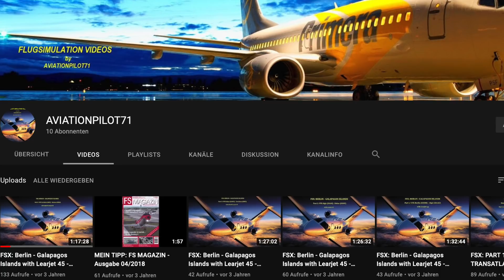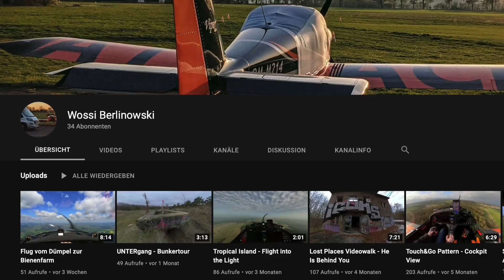Dolmar Dolkosh 2021 Ultraleichtflugzeug Fly In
Herzlich Willkommen zum Dolmar Dolkosh 2021 Ultraleichtflugzeug Fly In. Es war extrem heiß aber auch super lustig mit der GANG! :) Freu mich auf euer Feedback und wünsche viel Spaß mit dem Video: Dolmar Dolkosh 2021 Ultraleichtflugzeug Fly In

Wenn du mich finanziell unterstützen möchtest kannst

▶️▶️ KAMERA & TON Equipment
✅ RODE Funk-Mikro
✅ GoPro7 Adapter
✅ Ton Aufnahme Cockpit
✅ 360° Kamera = „Insta 360 one x“ leider ohne Link ABER der Stick ist hier:
✅ Insta360oneX Stick
✅ Meine DJI Drohne
✅ Osmo Pocket Handkamera

▶️▶️ INTO THE WILD Ausrüstung
✅ Outdoor Kopfkissen
✅ Feldbesteck BUNDESWEHR
✅ CAMO Wärmflasche (Winter)
✅ GERBER Messer
✅ Kleine AXT
✅ UL Hängematte
✅ Parakort Schnur

▶️▶️ PILOT_FRANK Spezial Ausrüstung on Board
✅ Sonnenbrille Oakley M3 Frame
✅ Sonnenbrille Oakley Glas dazu
✅ Piloten Handschuhe
✅ BOSE A20 Headset
✅ Leatherman MESSER

✅ GoT Shirt1
✅ GoT Shirt 2
✅ 5.11 Tactical Hose
✅ GoT STARK Fahne
✅ TOP GUNS Patch

✅ UL Survival Kit
✅ UL Feuerlöscher
✅ UL Dusche
✅ UL Dusche "Poket Shower"
✅ UL Wasserkanister
✅ DIE Bürste (4er Set)
✅ E-Benzin Pumpe
✅ REMOVE BEFORE FLIGHT Anhänger

▶️▶️ ULTRALEICHT PILOT/in Ausbildung
✅ UL Buch zum lernen
✅ Piloten Buch zum lernen
✅ PilotsEYE.tv Geschenkidee
✅ Piloten Kniebrett